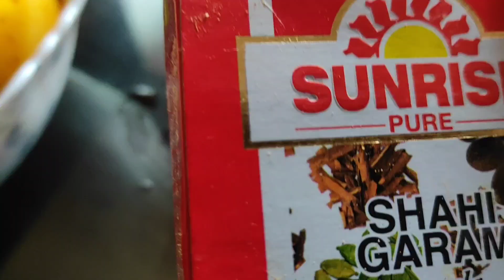DUCK EGG CURRY-ফাইনালি এই ভাবে বানিয়ে নিলাম হাসের ডিমের ডালনা